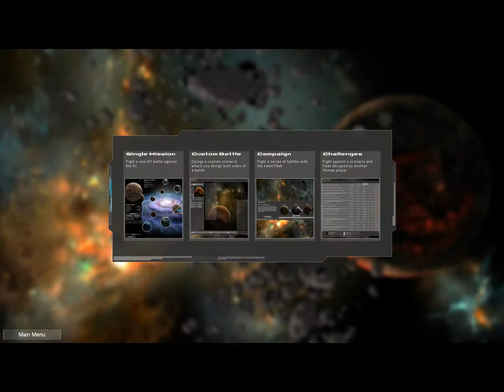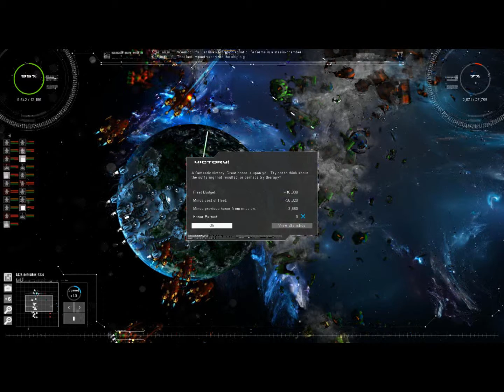Gratuitous space battles 2: as it was meant to be played?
Maybe I'm not supposed to use everything at once. Who knows?